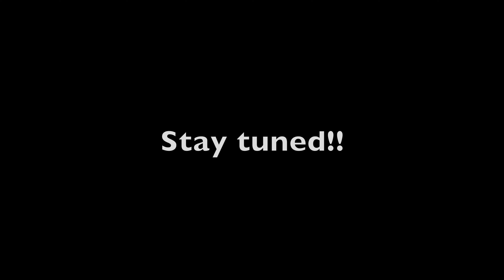A Roadtrip through Europe | Trailer (Summer 2023 Highlights)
🌍 ROADTRIP THROUGH EUROPE: Preview 🌍
Join us for an unforgettable road trip through Europe!
In this trailer, we give you a glimpse of our incredible summer 2023 journey. From the charming streets of Paris to the stunning lakes in Switzerland, and everything in between — this road trip was a dream come true! 🚗✨

What to expect in this series:
- Breathtaking views of Europe’s iconic destinations.
- Fun moments on the road with family and friends.
- Inspiration for planning your own European road trip!

xx Caar

- ABOUT ME
name: Carolina Corijn
age: 22 (15 October 2000)

- MUSIC USED IN THIS VIDEO (in chronological order)
Melody of daylight - Dvine